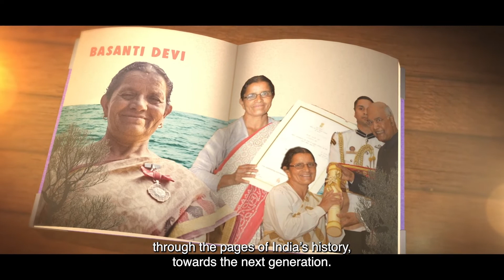I & B Ministry, together with Netflix India, presents the Amrit Kahani of the 'Queen of Kosi'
Basant Devi's love for mother nature comes easily to her, but the fight she put up was hard and one for the books.